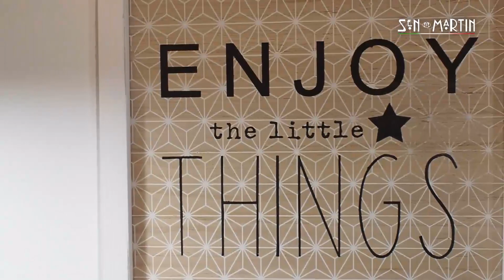[TUTORIAL] Taglio Sfumato Old School + Razor fade | Sen Martin Academy